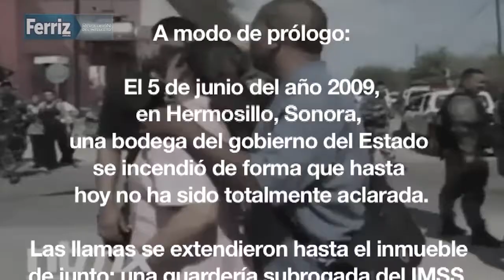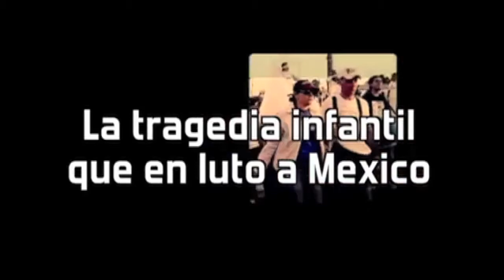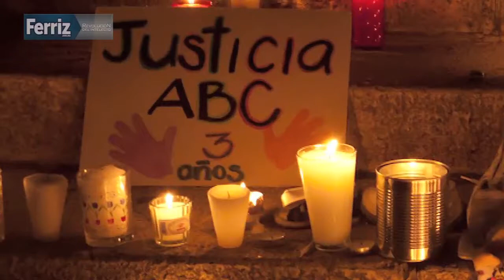ABC Nunca más, entrevista con el director Pedro Ultreras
A modo de prólogo:

El 5 de junio del año 2009, en Hermosillo, Sonora, una bodega del gobierno del Estado se incendió de forma que hasta hoy no ha sido totalmente aclarada. Las llamas se extendieron hasta el inmueble de junto: una guardería subrogada del IMSS. Horas más tarde se sabría la magnitud de la tragedia: 49 niñas y niños murieron quemados y 76 más resultaron con lesiones que los dejaron marcados de por vida.

De los 19 responsables en el manejo de la Guardería ABC, que va desde el entonces titular del IMSS, Juan Molinar Horcasitas, hasta los dueños y socios de la guardería, que resultaron ser familiares del ex gobernador de Sonora, Eduardo Bourns y de la ex primera dama, Margarita Zavala; hasta este día sólo hay una persona detenida.